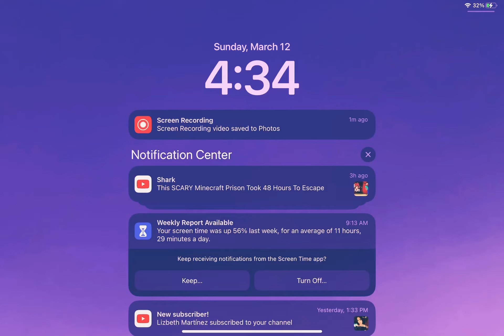Me playing Roblox be like